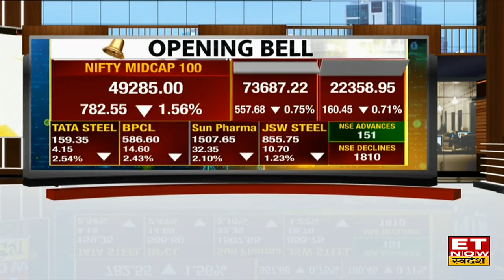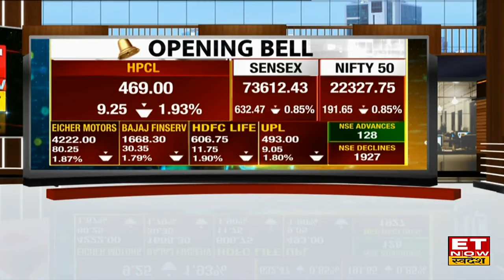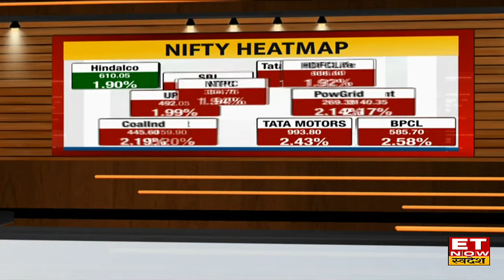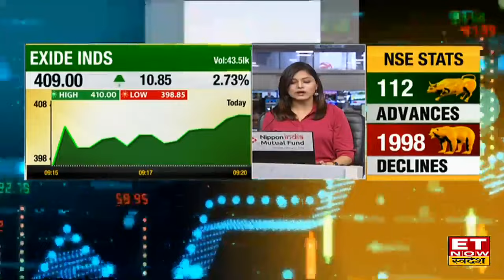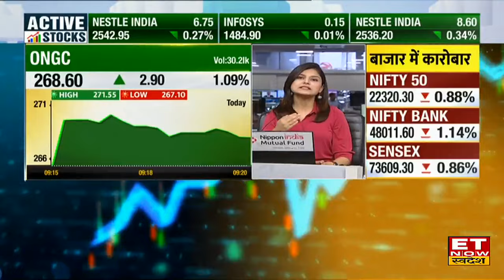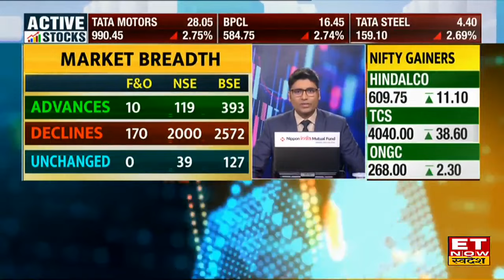Share Market Crash News: Bazaar में बड़ी गिरावट 22350 के नीचे उतरा Nifty, 600 अंक टूटा Sensex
Share Market Crash News: हफ्ते के पहले कारोबारी सत्र के दिन बिगड़ा बाजार का हाल, शुक्रवार को आई गिरावट के बाद बाजार में फिर बढ़ा दबाव। Israel Iran Tension के चलते ग्लोबल मार्केट के बिगड़े संतुलन के बाद मिले सुस्त संकेतों से बड़ी गिरावट के साथ शूरू हुआ कारोबार। Nifty & Sensex में बढ़ी गिरावट। Nifty 170 अंकों से ज्यादा की गिरावट के साथ 22340 के आस पास कर रहा है ट्रेड। साथ ही Sensex करीब 600 अंक नीचे कर रहा है कारोबार। जानिए बाजार का पूरा अपडेट।